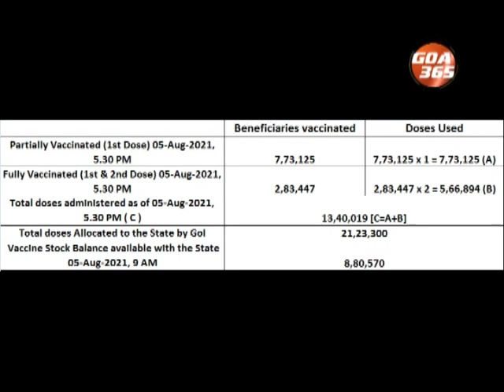बाळ्ळेच्या कोवीड वॉरियर्सांचो भोवमान